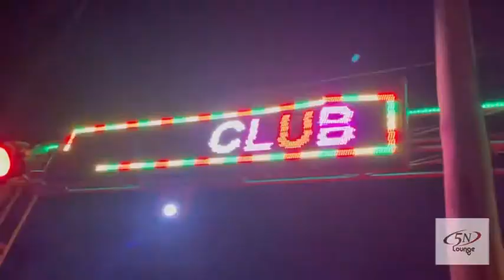Computer The Drummer Live Show In 5N &Mc CBH & DJ Killer & Dj Kiss & Dj Mask Shakes